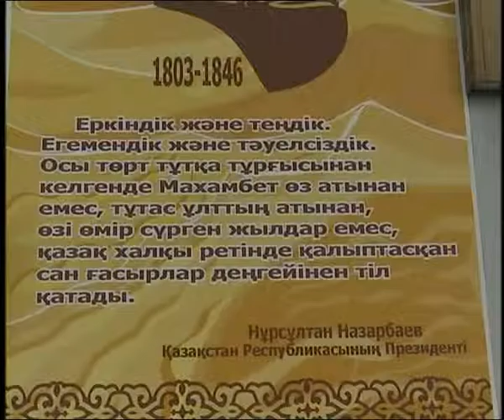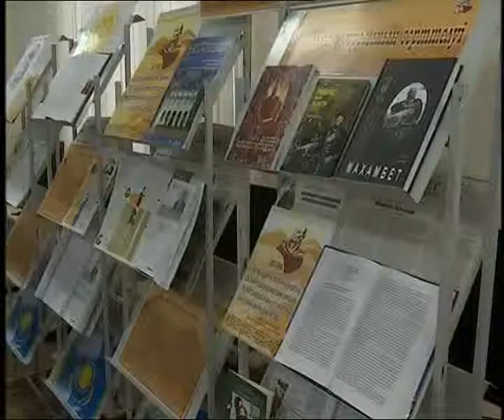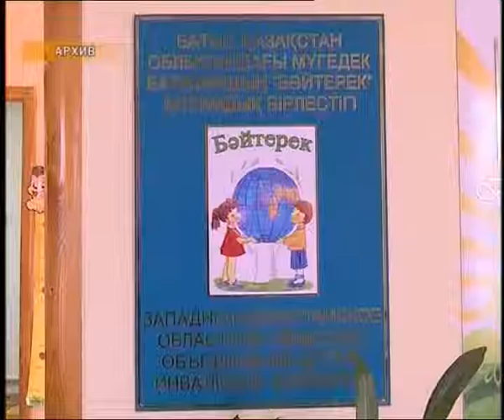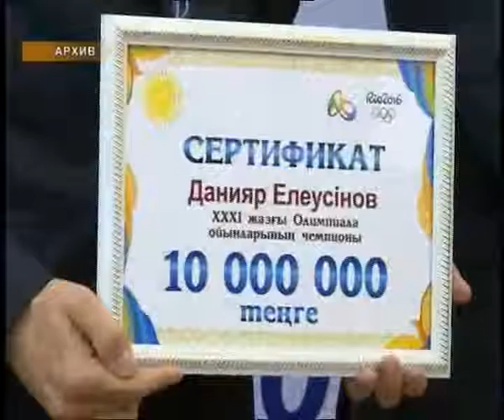Дневные новости (08.12.2016)